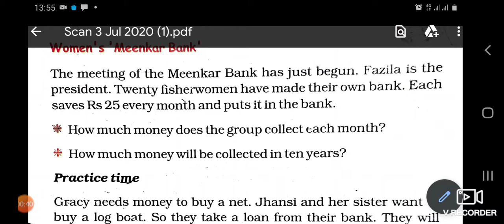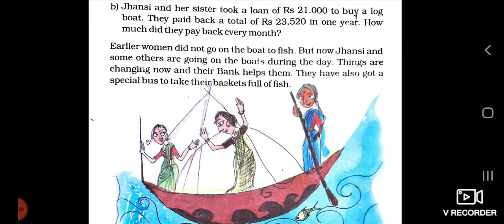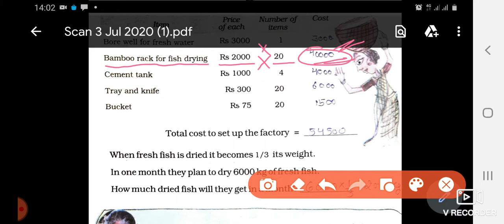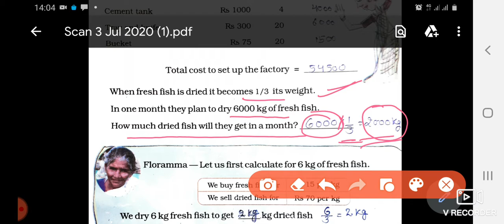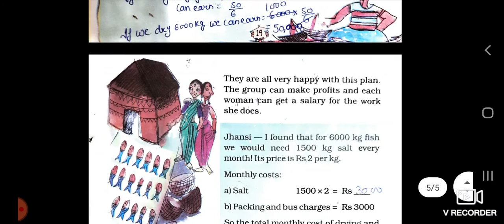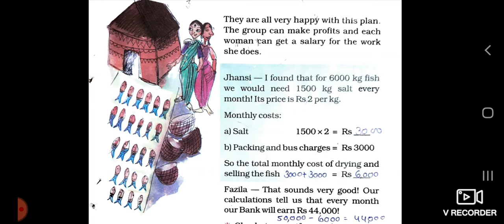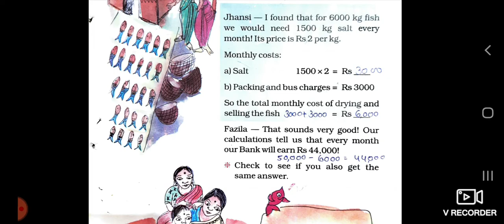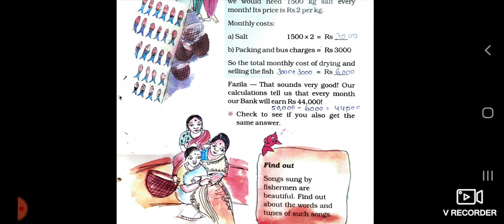NCERT CLASS 5 MATHS CHAPTER 1...THE FISH TALE.. PART-3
This is the detailed  explanation  of first  CHAPTER  of NCERT  class 5 math.